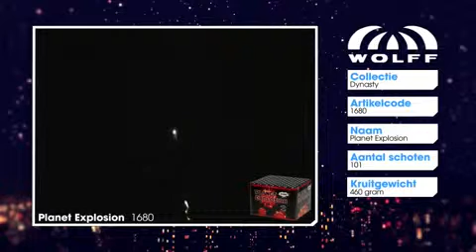Planet Explosion - Wolff Vuurwerk - Dynasty Professional Collection